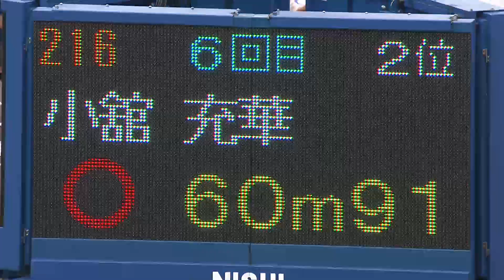【第106回日本選手権】女子 ハンマー投 決勝3位 ●小舘 充華●